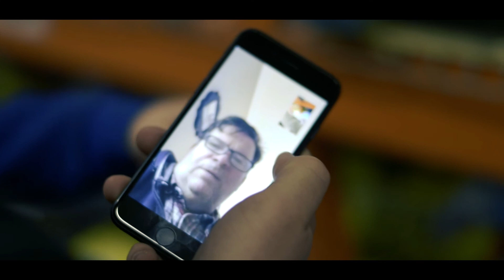Adventure Weekend. Episode VII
the seventh episode to a bizarre series. why do you play Top Flight golf balls?

song - Redbone (Childish Gambino)